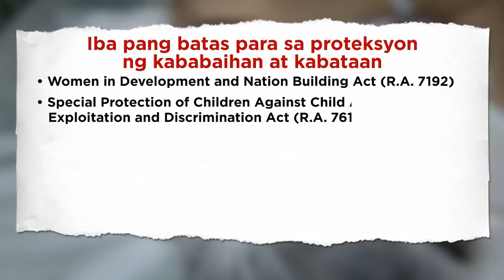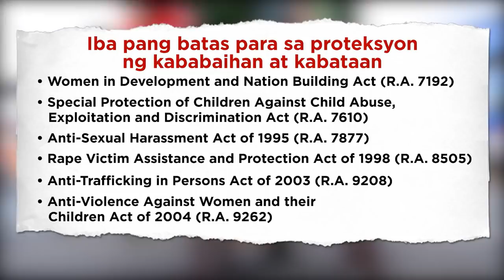Pareng Partners: Magna Carta for women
Sheng Arellano talks about the maternity benefits she received after giving birth and the importance of knowing the rights of women under the Magna Carta of Women.